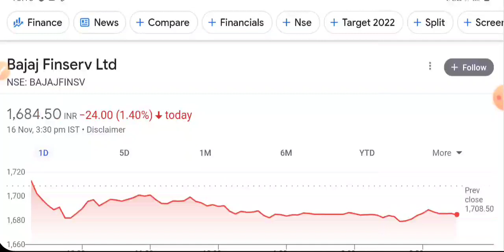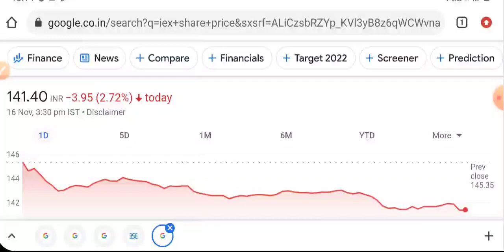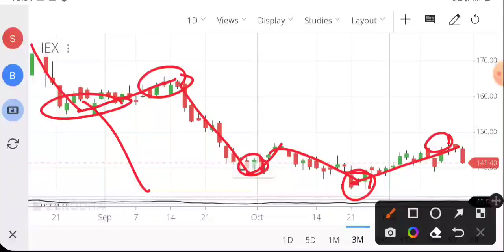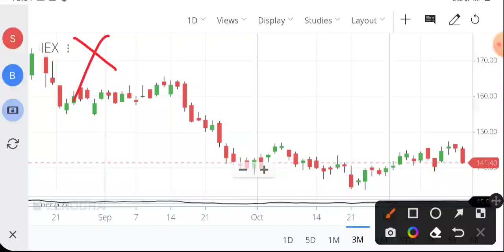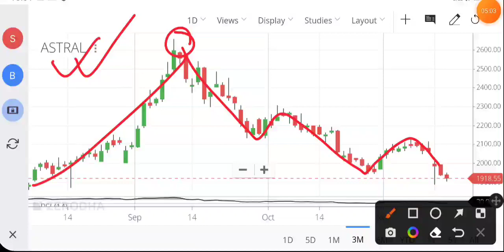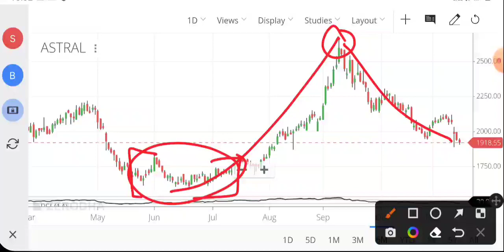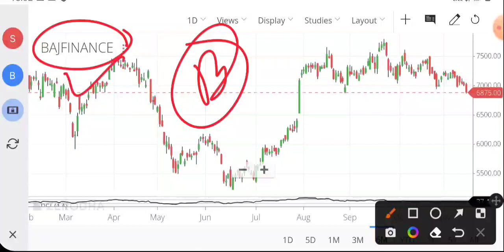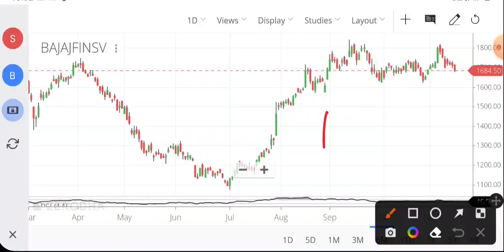IEX SHARE LATEST NEWS 🔥 BAJAJ FINANCE SHARE NEWS TODAY 🟣 BAJAJ FINSERV 🟣 ASTRAL • STOCK MARKET INDIA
aarti drugs
trident share news
polycab share
share market
stock market